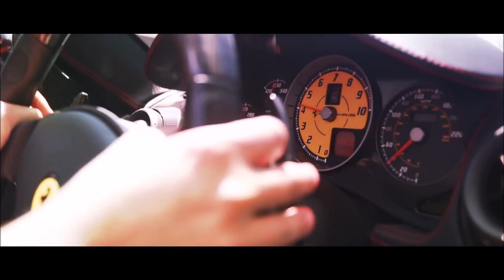Trần Mai Anh & Chemist Dmitry Rubenovich - Cock band ( Deep Zone )